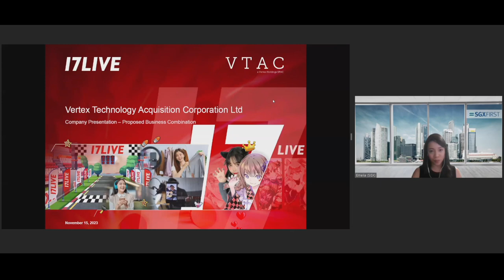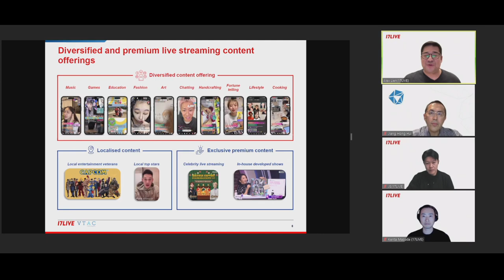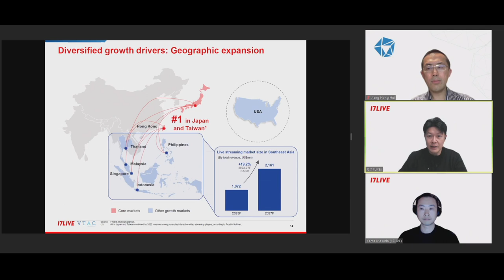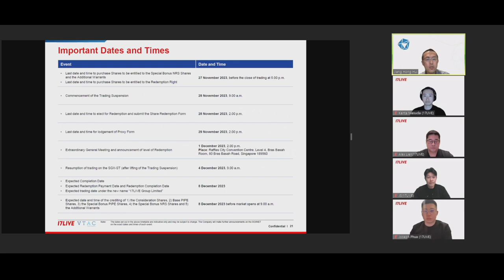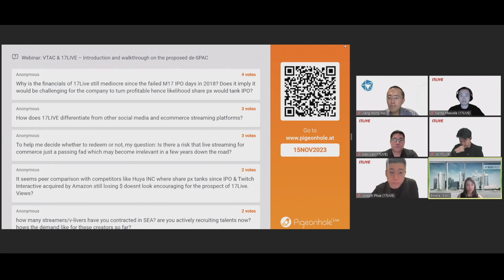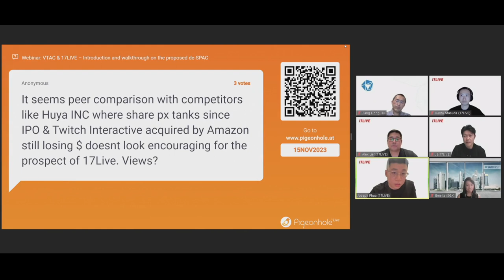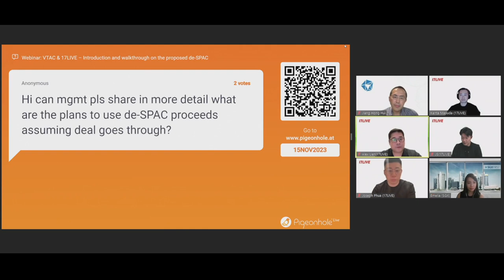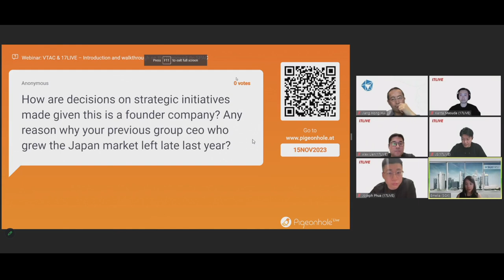VTAC & 17LIVE Explain the Proposed de-SPAC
Vertex Technology Acquisition Company (VTAC), the first special purpose acquisition company (SPAC) in Singapore, has proposed a business combination with live streaming platform 17LIVE Inc. 17LIVE operates in Japan and Taiwan, with a presence also in Hong Kong, Singapore, the US, India, Philippines and Malaysia.

In this webinar, the management teams of VTAC and 17LIVE share more about the proposed business combination, the live streaming ecosystem, what the listing in Singapore means for the business, and what you need to know about the de-SPAC.

Follow SGX Group for the latest market insights and corporate updates:
关注新加坡交易所集团，即时获取最新市场动态和企业消息：